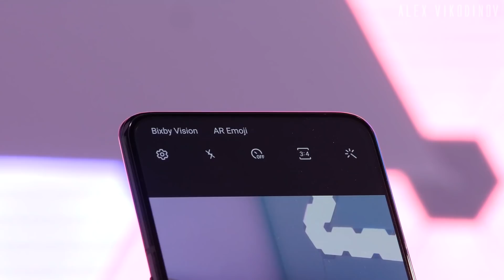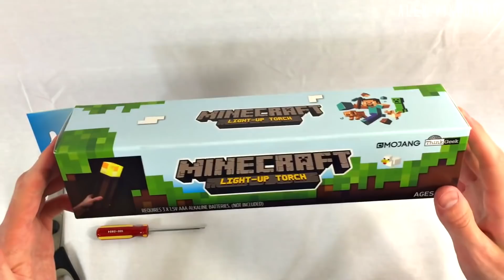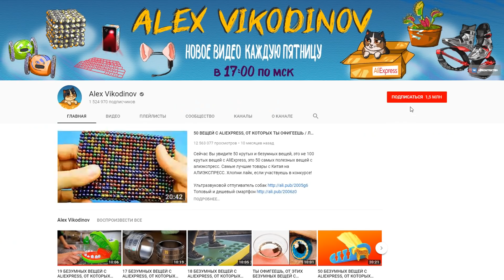24 вещи с Aliexpress, от которых ты офигеешь / Безумные вещи с Алиэкспресс + Конкурс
Это 24 крутые и безумные вещи, от которых ты офигеешь! Это не 50 крутых вещей с AliExpress, это 24 самые полезные вещи с алиэкспресс, которые взорвут твой мозг. Подборка самые лучшие товары из Китая на АЛИЭКСПРЕСС. Хлопни лайк, если участвуешь в конкурсе на смартфон Samsung Galaxy A80!

50 ВИДЕО, ОТ КОТОРЫХ ТЫ ОФИГЕЕШЬ!

Хочешь выиграть смартфон Samsung Galaxy A80? Тогда принимай участие в конкурсе! И как только ролик соберет 20 000 лайков (до 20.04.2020), я объявлю победителя в ближайшую пятницу.

Победитель получает смартфон Samsung Galaxy A80